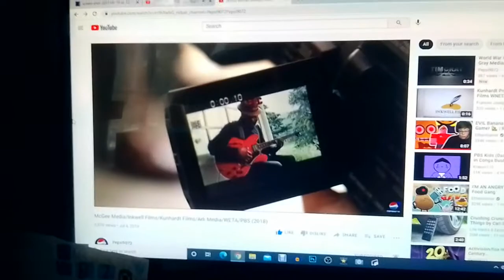PBS Sports/PBS (x2) (2010)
From the end of a November 26th, 2010 brodcast of the PBS Sports Basketball game show capped from WGBH TV 2.